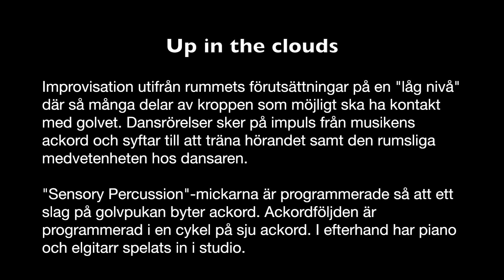Up in the Clouds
Improvisation utifrån rummets förutsättningar på en "låg nivå" där så många delar av kroppen som möjligt ska ha kontakt med golvet. Dansrörelser sker på impuls från musikens ackord och syftar till att träna hörandet samt den rumsliga medvetenheten hos dansaren.

"Sensory Percussion"-mickarna är programmerade så att ett slag på golvpukan byter ackord. Ackordföljden är programmerad i en cykel på sju ackord. I efterhand har piano och elgitarr spelats in i studio.

Dans: Isabell Hertzberg
Drönarfoto: Daniel Öberg